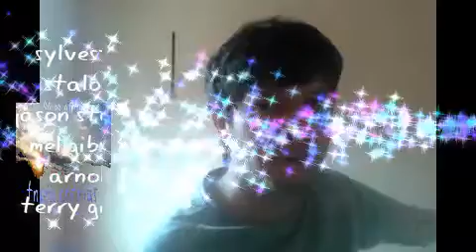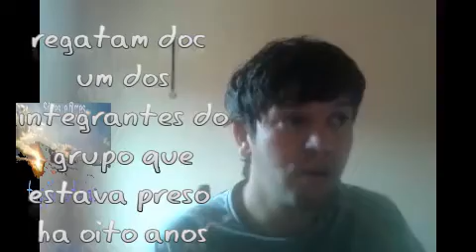Os Mercenários 3 filme domingo maior 29/03/2020